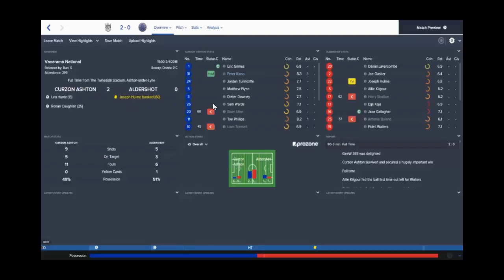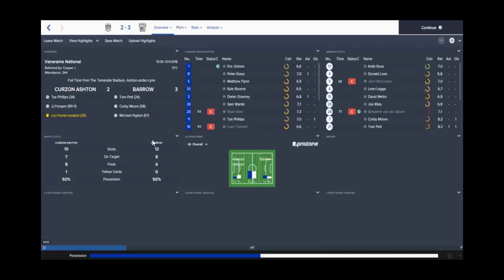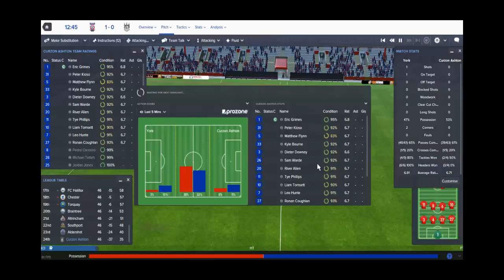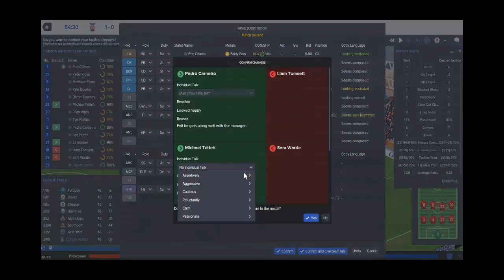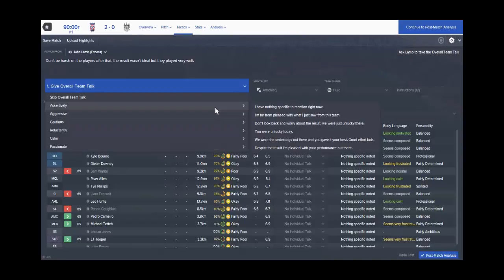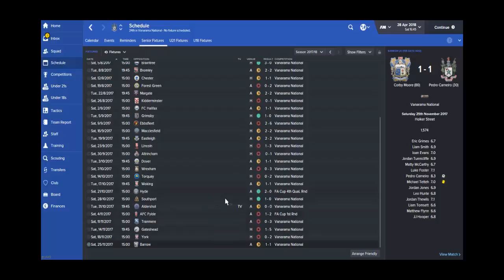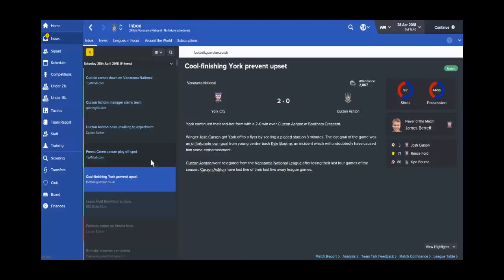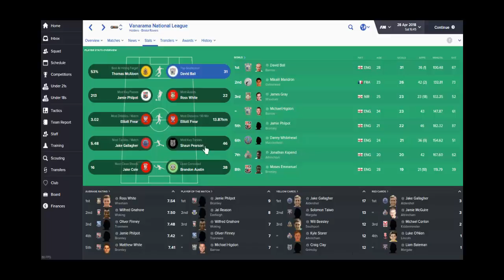Non League Adventure Season 3 Ep 10 Football Manager 2016